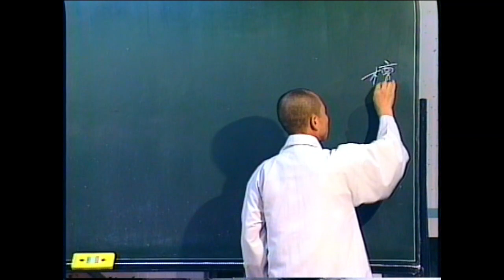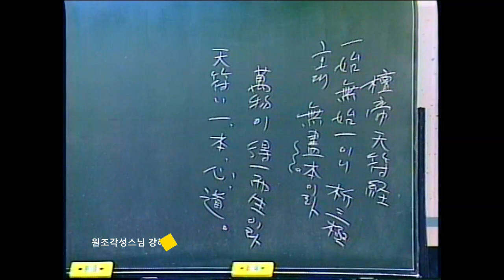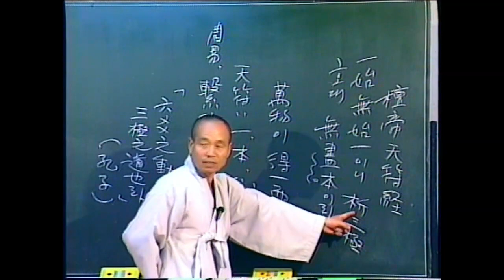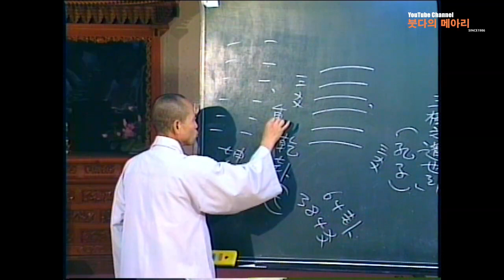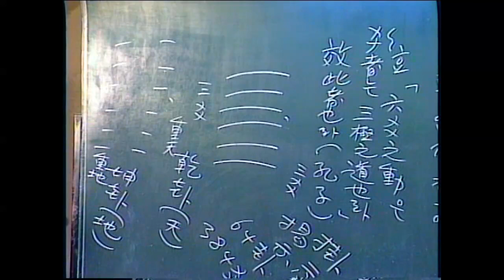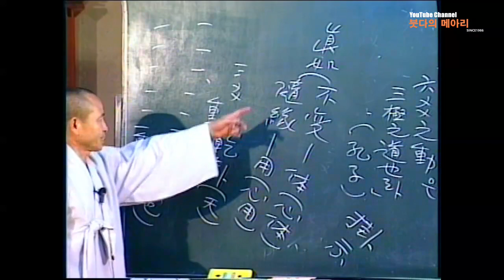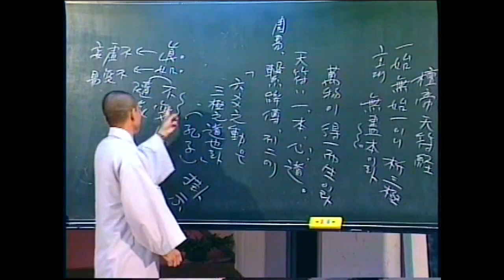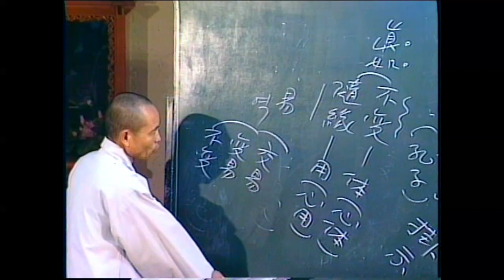각성스님 강해_천부경(天符經) 제6강 / 하나가 시작되었지만 시작된 하나가 없다.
1.모든 회원에게 제공되는 채널 멤버십 혜택
2.회원 등급별로 다르게 제공되는 회원 전용 혜택
3.가입한 채널 구독
4.커뮤니티 탭에서 회원 전용 콘텐츠 보기